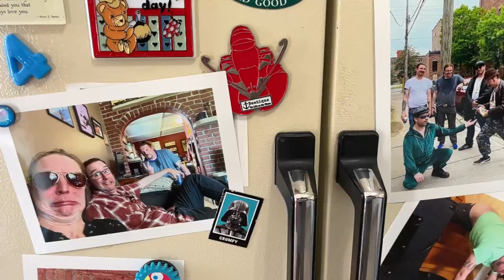SLUGMILK - Old Slug City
The Old Slug City burns tonight! Thanks for listening to our latest album, Vol. XXII: Season of the Slug. for all your Slugmilk needs!